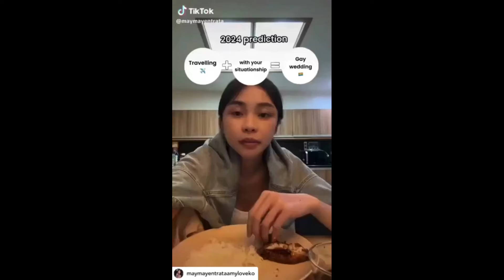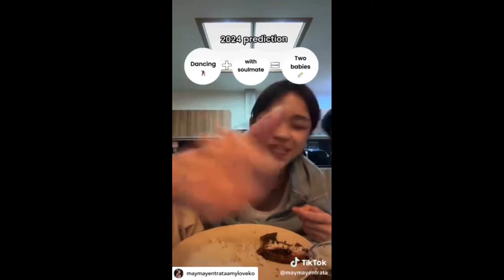maymay ENTRATA sa kanyang 2024 prediction magkakaroon Siya ng 2 babies